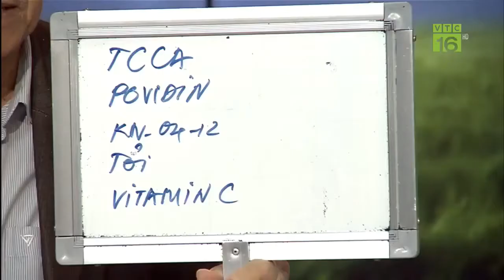Cá nước ngọt trắm cỏ, mè, chép bị bệnh bội nhiễm đốm đỏ và xuất huyết